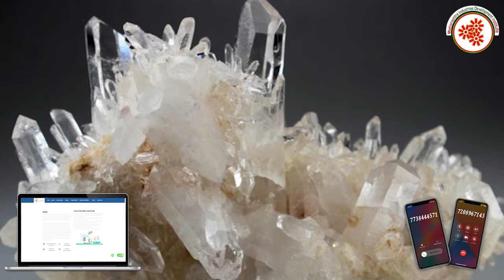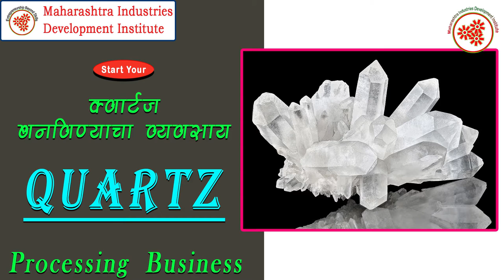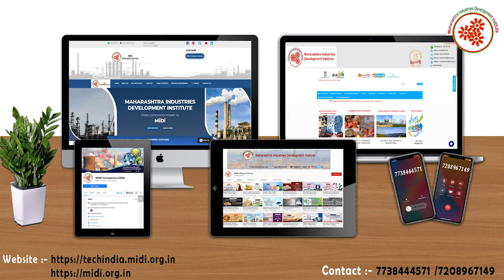क्वार्ट्ज़ बनाने का व्यवसाय || Quartz Processing Business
Quartz crystals are used to make oscillators for watches, clocks, radios, televisions, electronic games, computers, cell phones, electronic meters, and GPS equipment.
 A wide variety of uses have also been developed for optical-grade quartz crystals.
Quartz is a hard, crystalline mineral composed of silicon and oxygen atoms (silica dioxide). It is basically one of the most famous and the second most abundant mineral with many uses
 found on earth. It is a major component of rocks (igneous, metamorphic and sedimentary rocks) and forms in all temperatures.
Quartz Processing Business is a profitable venture in small scale industry as there are various varieties of quartz with different uses.
In this video, we will share the details about Quartz Processing Business.

Topics covered in Quartz Processing Business :
* Raw material
* Machineries required for sharpening the edges ,shaping etc.
* Process involved in  Quartz Processing